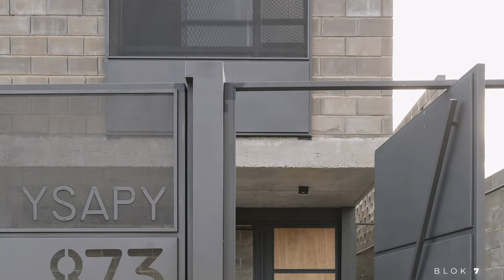Efficient and Adaptable Living Spaces | Naked House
a project called "Naked House," designed by penta arquitectura in Lambaré, Paraguay. The house is situated on an 8 x 21 meter plot and is designed to provide a sense of spaciousness on the ground floor and maximum privacy on the upper floor. The building structure is flexible and adaptable, with the ground floor made of metal and the upper floor made of exposed concrete. The upper floor is suspended with diagonal tensioners to create shade.

The house covers 150 square meters and is designed for a couple and their pets, including an open social area, a master bedroom, a study, and a guest bedroom. The design maximizes natural light and ventilation. The upper floor blocks feature a zenith opening for ventilation, and the blind walls use pre-molded blocks that enhance thermal inertia.

Focusing on material efficiency, the design avoids additional coatings except in humid areas. External facilities and fixed wooden veneer furniture retain natural textures. With a cost per square meter below average, this system is accessible to a variety of users, including couples, single parents, housemates, home workers, and people with pets.

Project Name: Naked House
Architects: penta arquitectura
Area: 150 m²
Year: 2021
Photographs: Federico Cairoli
Arquitecto A Cargo: Daniel Diaz Esquivel
City: Lambaré
Country: Paraguay